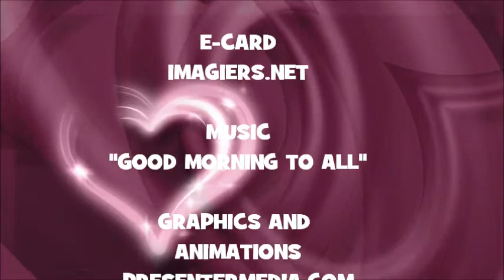¡FELIZ CUMPLEAÑOS MAEVA!